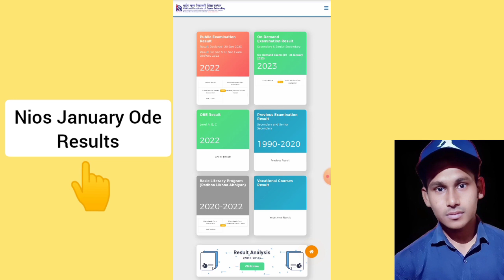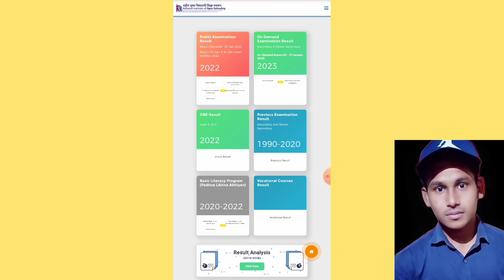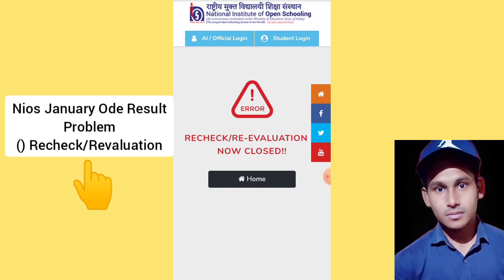Nios January Ode Result Syc Sysct Xxx | Task Is Helping (NIOS)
About Video
This video is introducing to nios january ode result syc Syct Ab Xxx?. So all nios students who attempted nios january ode 2023 your result declared now you can check nios january ode result 2023. If you have syc Syct Xxx in your result then what should you do?. Let's see.